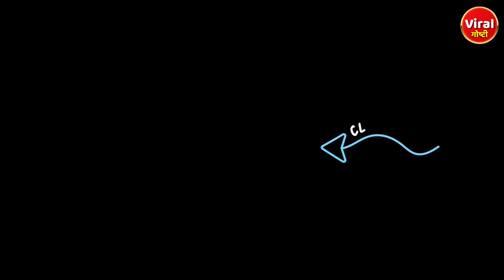IPL 2023 Mumbai Indians Starting Playing XI? | Rohit Sharma | Viral Goshti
IPL 2023 मध्ये रोहित शर्मा opener नसणार?
IPL 2023 में ओपनिंग नहीं करेंगे रोहित शर्मा?
Rohit Sharma will not opener in IPL 2023?

IPL 2023 मध्ये मुंबई इंडियन्स संघात या खेळाडूंना मिळणार संधी?
Will these players get a chance in the Mumbai Indians team in IPL 2023?
क्या IPL 2023 में इन खिलाड़ियों को मिलेगा मुंबई इंडियंस टीम में मौका?

IPL 2023 मध्ये या स्पिनर खेळाडूंना मिळणार मुंबई इंडियन्स च्या playing XI मध्ये संधी?
IPL 2023 में क्या मुंबई इंडियंस की प्लेइंग XI में इन स्पिनर खिलाड़ियों को मिलेगा मौका?
In IPL 2023, will these spinner players get a chance in the playing XI of Mumbai Indians?

IPL 2023 मध्ये अशी असणार मुंबई इंडियन्स संघाची Playing XI?
Mumbai Indians playing XI will be like this in IPL 2023?
IPL 2023 में ऐसी होगी मुंबई इंडियंस की प्लेइंग इलेवन?

IPL 2023 बद्दल महत्वाच्या Updates?
आईपीएल 2023 के बारे में महत्वपूर्ण अपडेट?
Important Updates about IPL 2023?

मुंबई इंडियन्स संघाबद्दल महत्वाच्या Updates?
मुंबई इंडियंस टीम के बारे में महत्वपूर्ण अपडेट?Important Updates about Mumbai Indians team?

Mumbai Indians
Rohit Sharma
Ishan Kishan
Cameron Green
Kumar Kartikeya
Hritik Shokeen
Mumbai Indians Top Spinners
IPL 2023 Mumbai Indians Playing XI
IPL 2023
IPL 2023 Important Updates